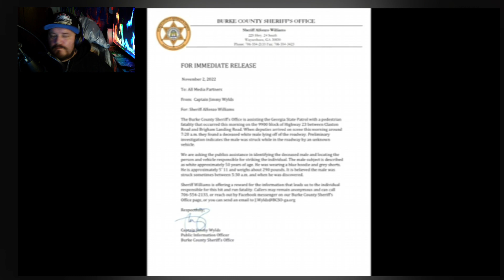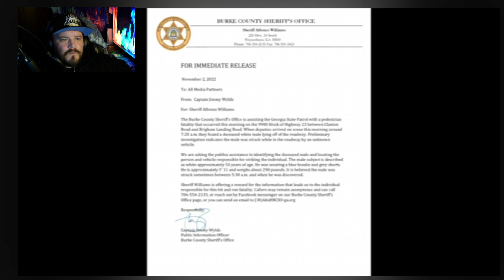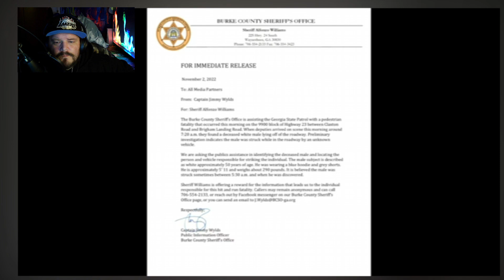creeksquad..Round The Table Podcast..Quinton Simon will they find him..